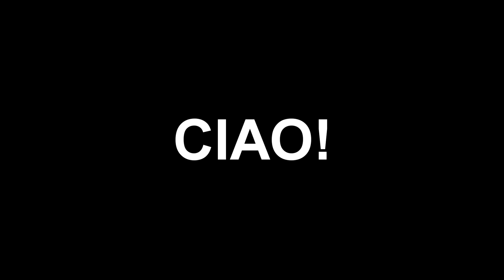Un breve annuncio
Giochiamo un po'.